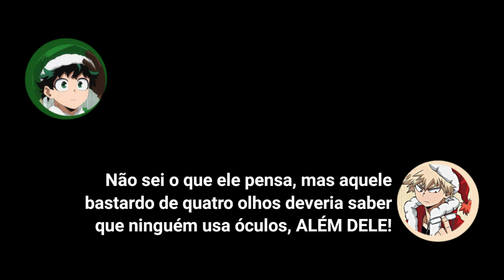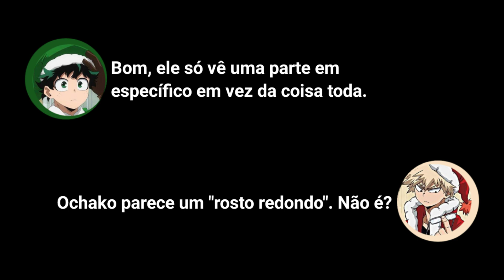O Presente de Natal do Bakugou | Boku no Hero Academia Radio! All Might Nippon!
| Rádio/Áudio Oficial do Anime: Boku no Hero Academia / My Hero Academia

| Esse vídeo é uma conversa entre os dubladores japoneses originais do anime, eles debatem dúvidas, curiosidades, brincam, e acabam criando um conteúdo a mais sobre o anime para os fãs.

| Personagens / Dubladores

Izuku Midoriya - Daiki Yamashita
Katsuki Bakugou - Nobuhiko Okamoto

| Menções do vídeo

Ochaco Uraraka - Ayane Sakura
Iida Tenyo - Kaito Ishikawa

| Tumblr (Drama CD): Erina Radio Moments

| Deixando esclarecido que não sou uma tradutora profissional, então pode ocorrer sim, deslizes e frases que não tem muito sentido, ou que escrevi de forma errada. Mas a intenção neste canal não é ser algo profissional e sim algo para você se divertir com seus personagens favoritos e interagir com os outros :)